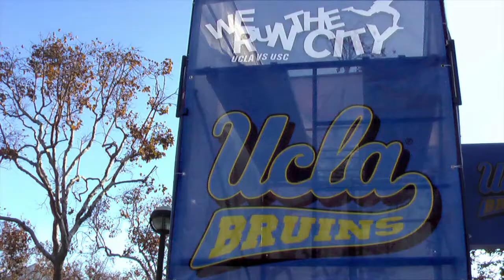We Run the City 2013 Recap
Thank you to everyone who ran and supported We Run the City on November 24. Because of your support, the event was a success and we raised more than $92,000 for people with intellectual disabilities.

More than 1,300 UCLA and USC fans ran in the 5K for bragging rights and the We Run the City trophy. Congratulations to USC for winning the rivalry run with 735 runners and $37,607 raised. They also had the first 100 runners cross the finish line!

All proceeds from this rivalry run will help provide free year-round training for more than 14,000 Special Olympics Southern California athletes.